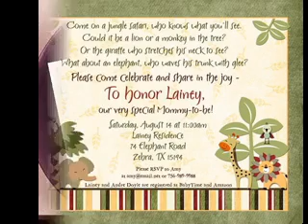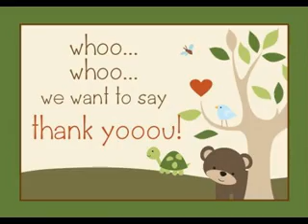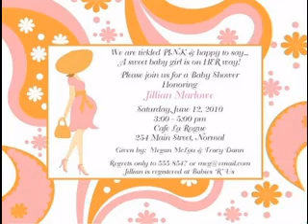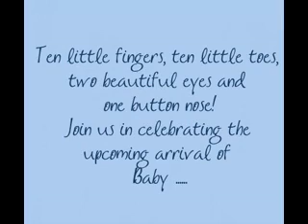Great Baby shower wording ideas